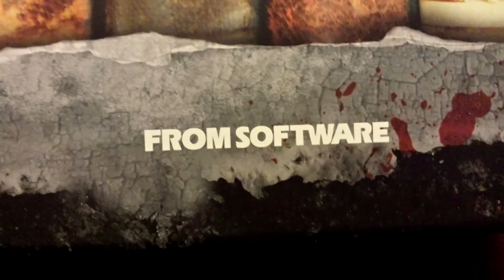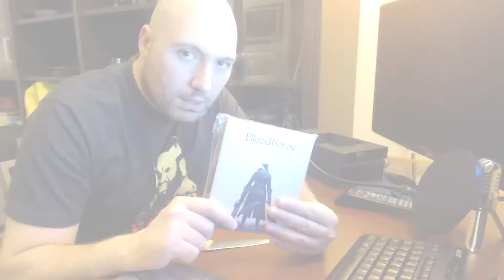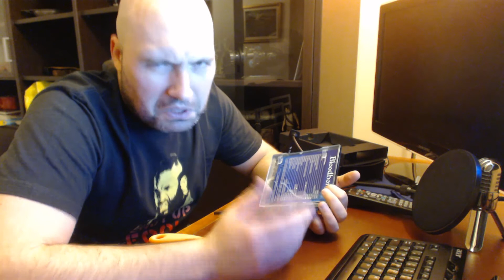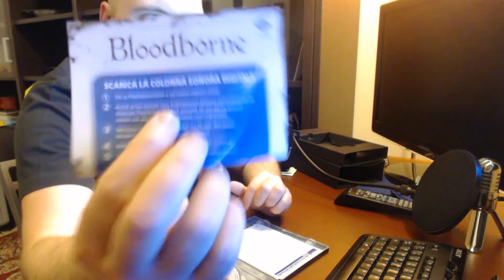BLOODBORNE NIGHTMARE EDITION UNBOXING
Amici,scusate la bassa qualità video ma l'illuminazione e la webcam hanno litigato.
Primissimo video di unboxing che faccio (il prossimo probabilmente sarà la Kollector di Mortal Kombat) e mi sono anche divertito!
Grazie per essere sempre con me! A presto col primo video di BLOODBORNE!

Le musiche INTRO e OUTRO mi sono state regalate dall'autore e sono parte della canzone 'OPEN FIRE' creata da REEZ.
Parti del brano o il brano intero "SHRUG IT OFF" creato da REEZ vengono utilizzati in questo canale con il permesso dell'autore.